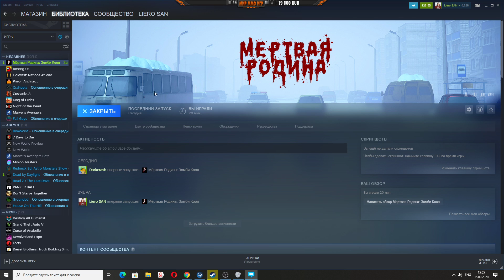НОВАЯ Зомби игра - Мертвая родина! Полное прохождение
Новая зомби игра - мертвая Родина на ваших экранах! Это зомби выживалка в которой вы должны выбраться с города! Игра Dead Russia это зомби битва! А ты сможешь выжить?

Мертвая родина - новая выживалка в мире зомби апокалипсиса! Тут игрокам нужно переживать ночи и стараться найти выход с города! Основаня задача в игре Мертвая родина покинуть как можно быстрее город! Дело в том что с каждым днем на вас нападает все больше и больше зомби, а потому выжить становиться все труднее.

В игре Мертвая родина вы сможете строить барикады, устанавливать мины, ловушки и открывать новое оружие! В общем будьте осторожными ибо зомби уже идут! Спасайтесь пока можно.

"Мёртвая Родина" — кооперативный топ-даун шутер в сеттинге постсоветского зомби-апокалипсиса. Исследуйте родные локации — города, деревни, промзоны. Наслаждайтесь мрачной, реалистичной атмосферой. ... Спасайтесь от огромных толп быстрых кровожадных зомби!